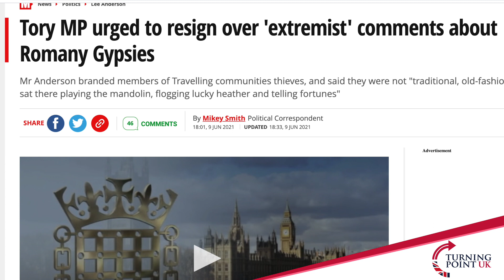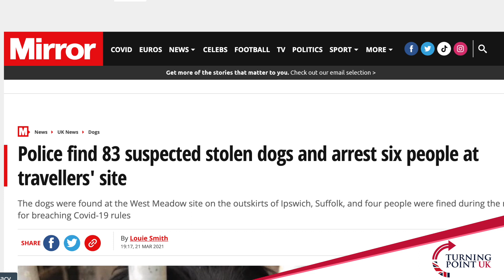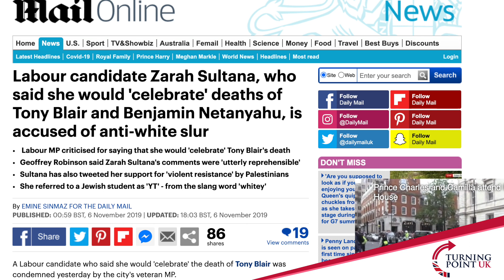Gypsy: Lee Anderson MP is right some travellers will rob you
Lee Mitchell who is of gypsy heritage explains how gypsies are different from travellers, and defends Lee Anderson MP's comments.